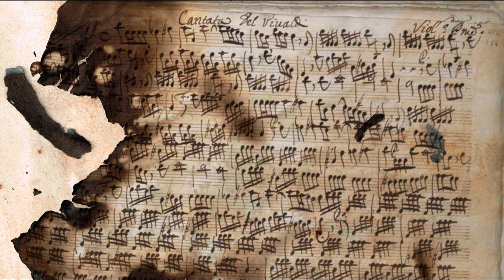VIVALDI RV 1 sonata para violín en do mayor HQ ALTA CALIDAD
una maravillosa obra de Vivaldi alta calidad